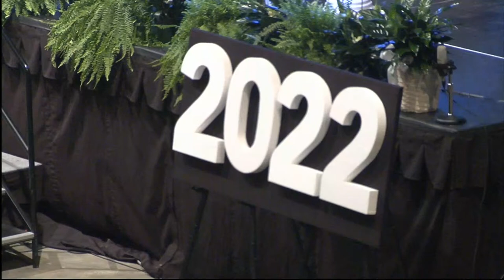DeLand High School Graduation • May 27, 2022 - 4pm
Volusia County 2022 Graduation

@ Ocean Center Daytona Beach